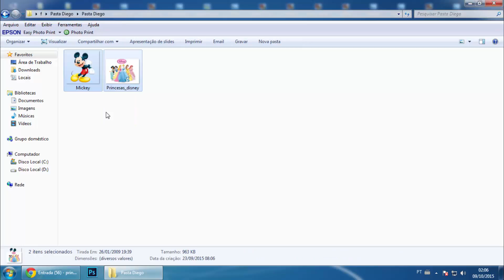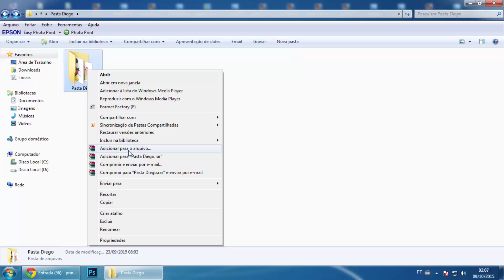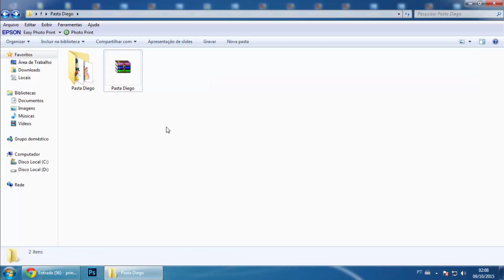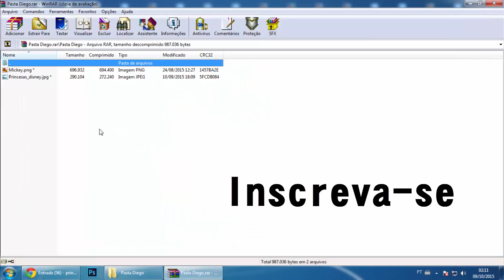Criar pasta com senha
Neste vídeo, vou mostrar como criar uma pasta com senha usando o programa Win-rar! Muito simples e fácil.